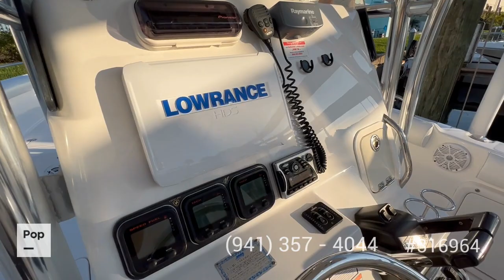Used 2008 Century 2901 for sale in Dunedin, Florida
WELL-MAINTAINED & UPDATED 2008 CENTURY 2901 CENTER CONSOLE WITH TWIN YAMAHA 250 HP ENGINES! MANY QUALITY FEATURES! OWNER IS MOVING - PRICED TO SELL!!

View almost 180 photos and VERY DETAILED information of this 2008 Century 2901 for sale at